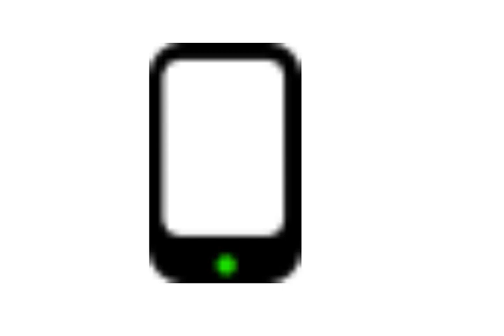os spoliers que o leandro me deu